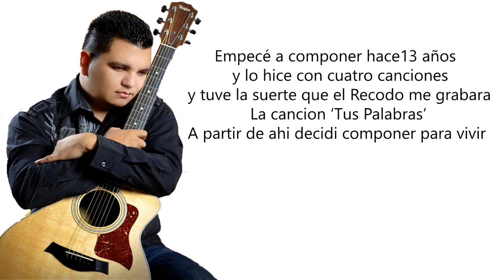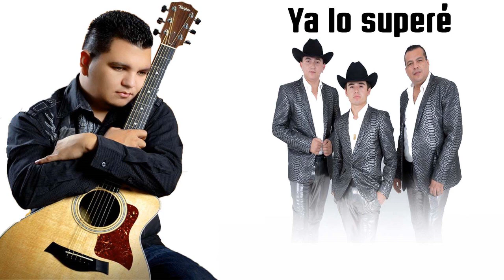Luciano Luna - 12 Canciones Para otros Artistas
Algunos temas han sido escritos en colaboracion con otros Autores
luciano luna